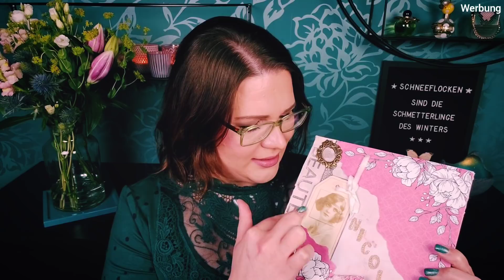Das hat mich umgehauen! 😳 | Bax Box | Zuschauerpost Unboxing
Unboxing von Zuschauerpost mit ganz besonderem Inhalt

Hallo Butterflies,
alles fing mit einem Foto von einem Stück Stoff an... 🦋
Es endete mit Sprachlosigkeit, Dankbarkeit und ein paar Tränchen.
eure 🦋 Nicole

Herzlichen Dank Bax, für dieses wundervolle Paket! 🤗

Das trage ich auf meinen Lippen:
LANCÔME Rouge in Love 240M
Und das auf meinen Augen:

VERGÜNSTIGUNGEN*

❤ My little Box:
Code: FRIEND52317

❤ Glossybox:
NICOLE-R2RG

(Du und ich erhalten jeweils 100 Punkte, die wir im Shop verwenden können)

CASHBACK*
❤ iGraal: